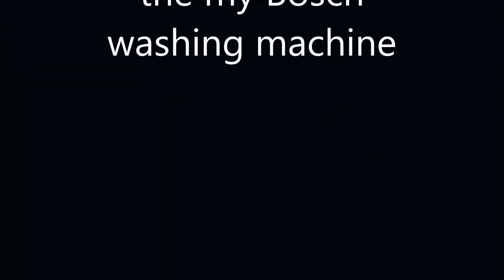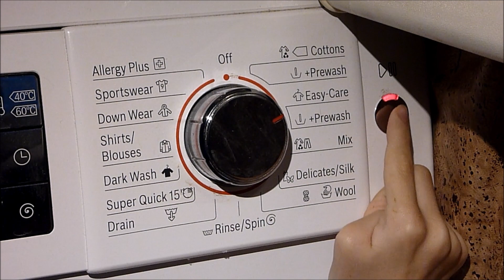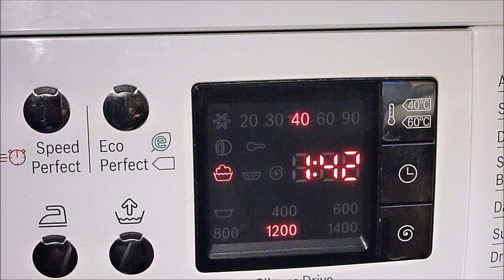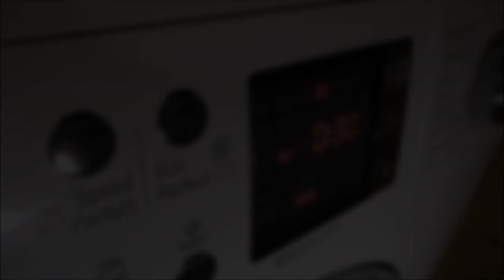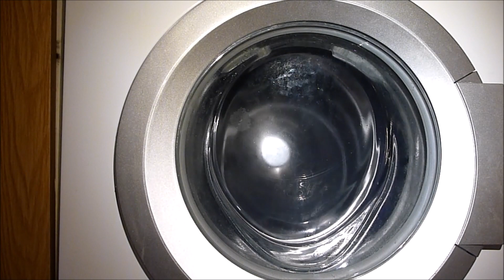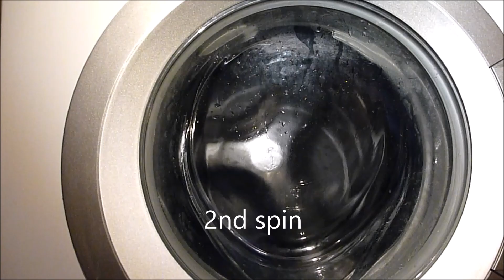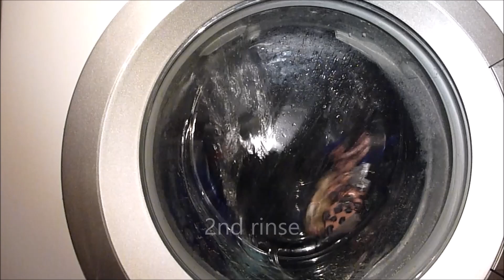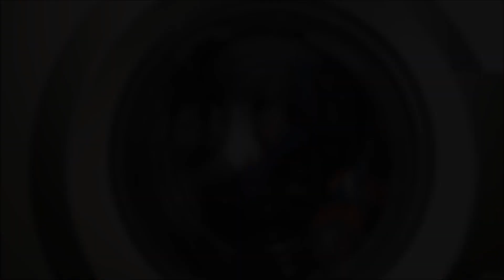Bosch washing machine washing on the easy care cycle